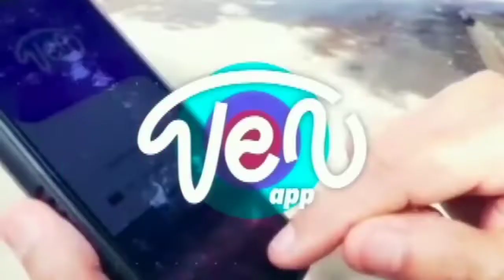Garantizamos conectividad a comercios en Caicara del Orinoco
Personal técnico de Cantv restableció los servicios de telecomunicaciones a suscriptores comerciales en Caicara del Orinoco, en el marco de la atención que brinda la Empresa a los usuarios a través del sistema 1x10 del Buen Gobierno.